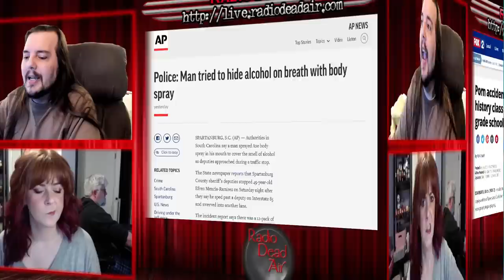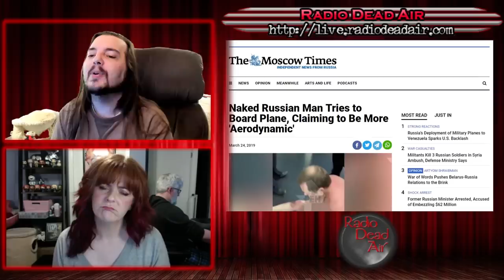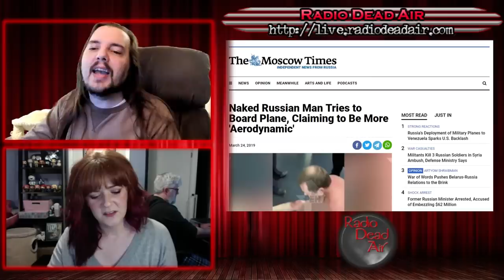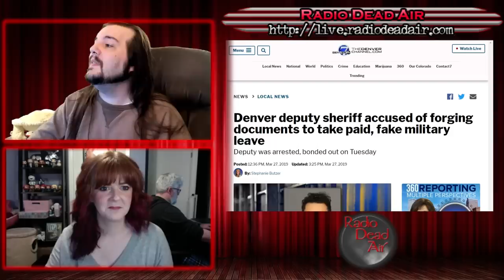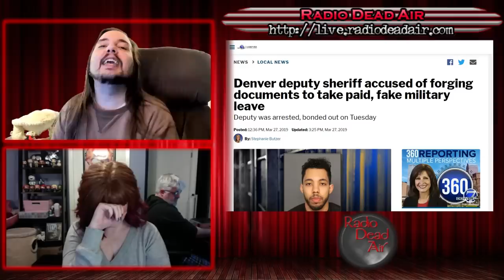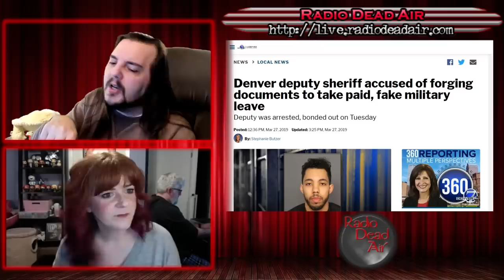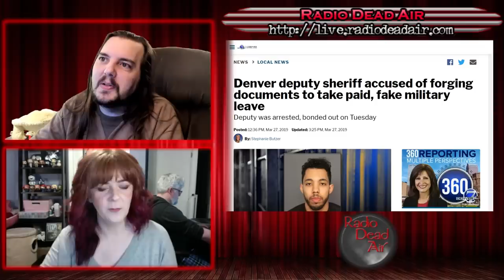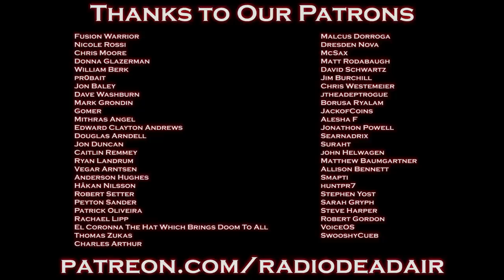WTFIWWY Live - Lewis In Clark - 3/27/19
This week: Crime + Crime = Oh no, still crime. Also brave experiments in axe body spray and the best unintentional car commercial you'll see all week ...